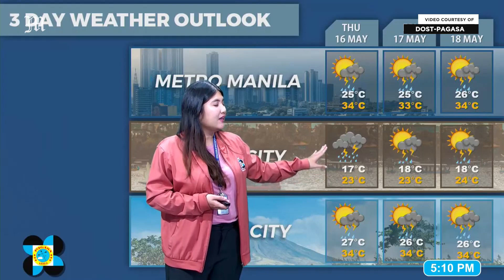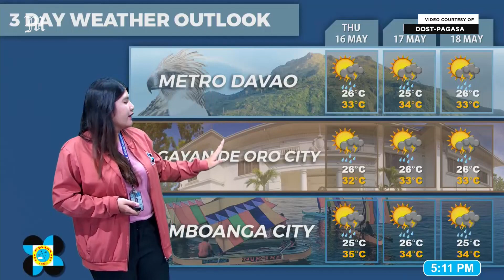Today's Weather, 4 P.M. | May 14, 2024